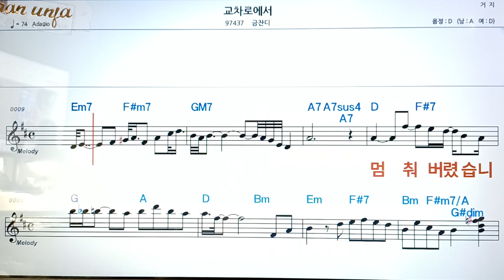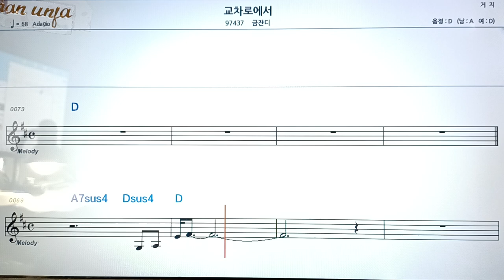교차로 에서/금잔디👍악보, 코드,가사,Karaoke*가라오케 반주